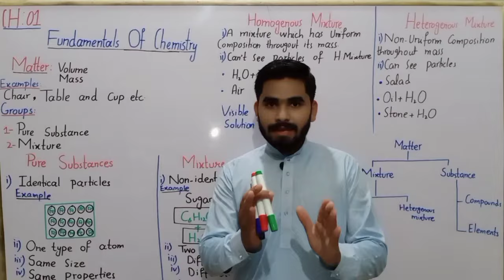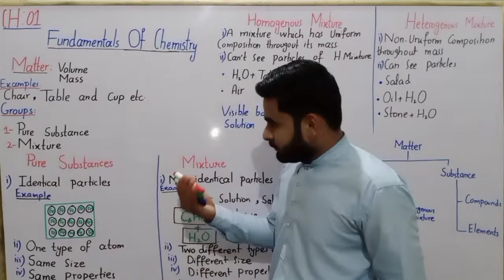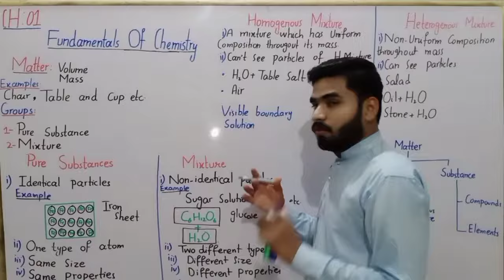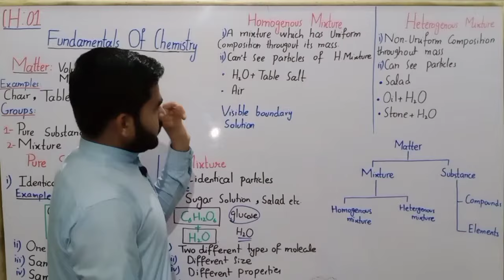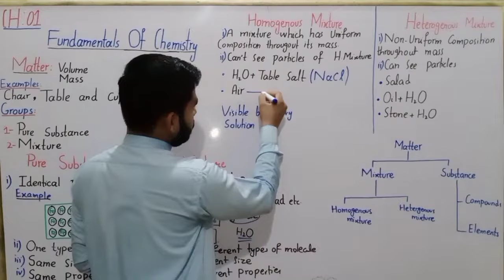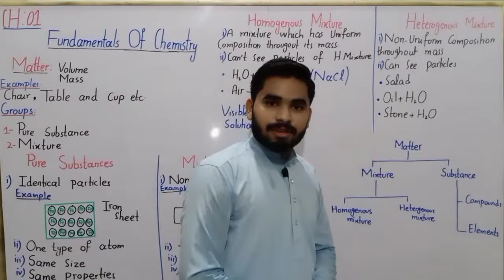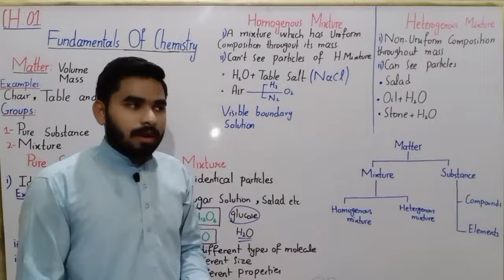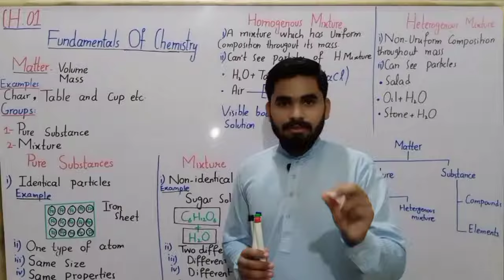Matter, Pure Substance, Mixture Homogeneous Mixture, Heterogeneous Mixture | Lecture No 02 | Ch#No 1